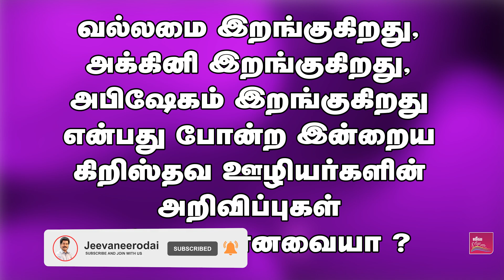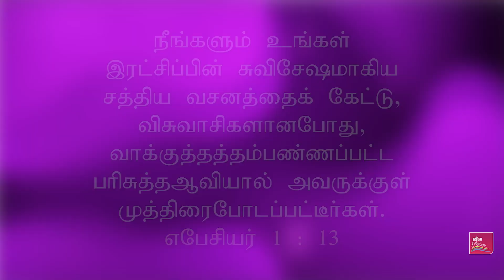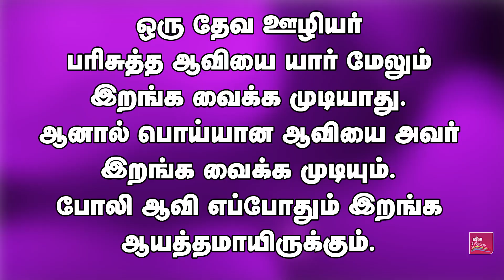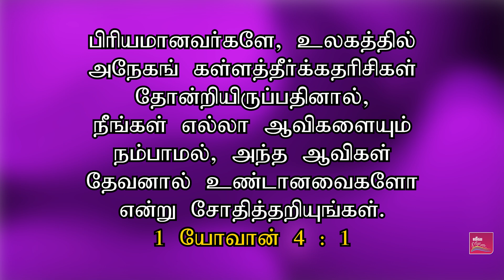Holy Spirit does not Descend like this. | Christian Awareness Message | Samsonpaul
பரிசுத்த ஆவி இப்படி இறங்கவே இறங்காது ! அப்படியானால் இறங்கினது எந்த ஆவி ? | கிறிஸ்தவ விழிப்புணர்வு செய்தி | சாம்சன்பால்

►► Our Address :
SAMSONPAUL
LIVING STREAM MINISTRIES
126. Muthiya Mudaliyar street,